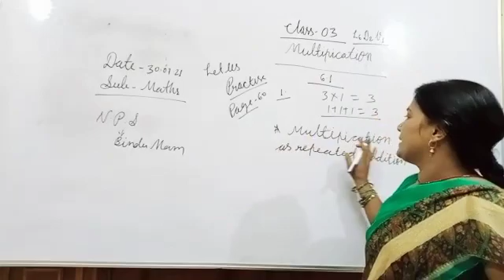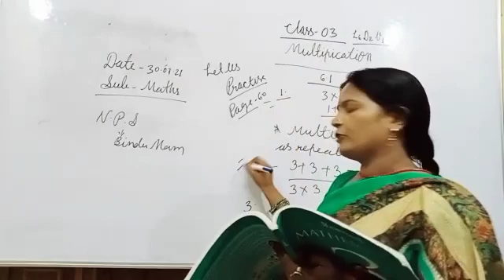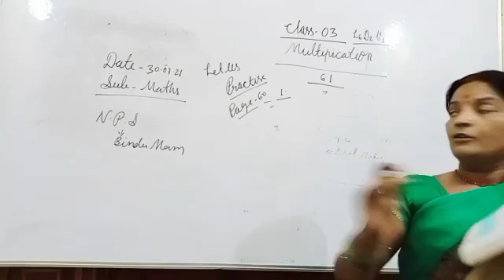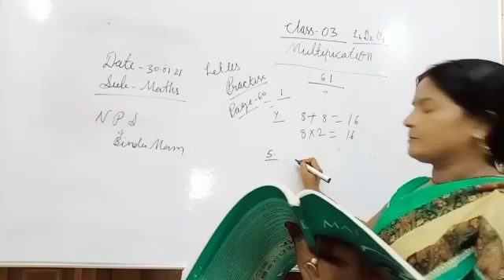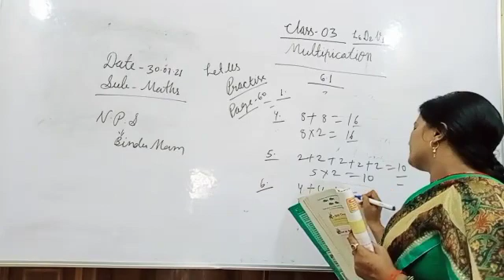CBSE/CLASS3/L6/MATHS/BINDU MAM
Video from NPSLKR